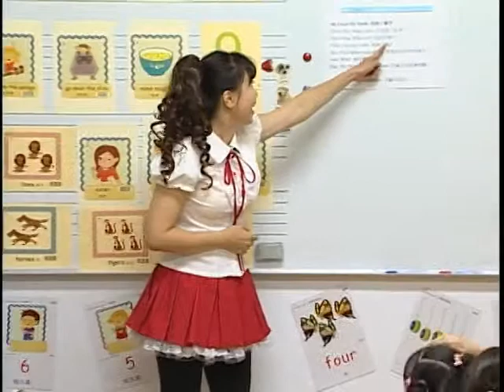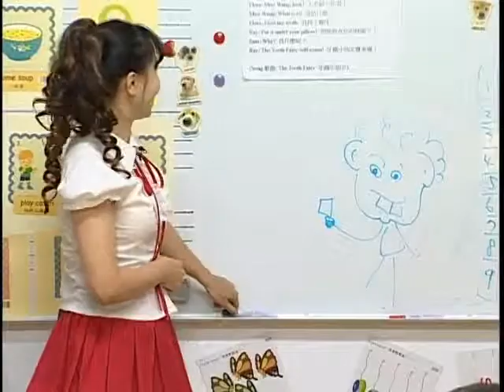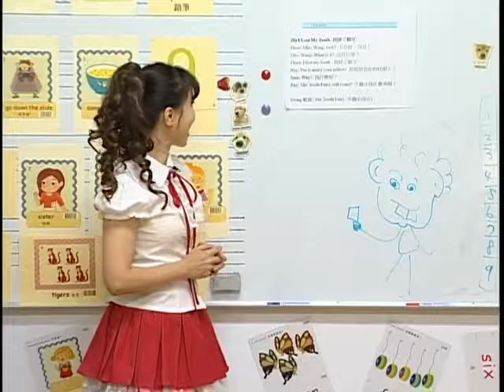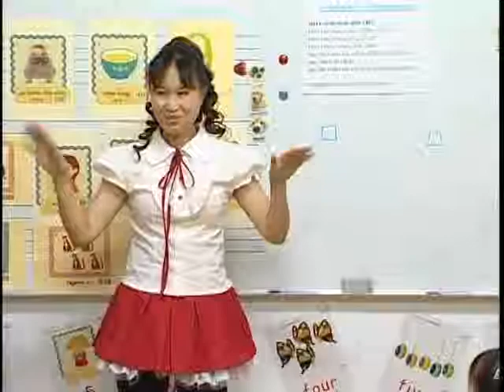【Shine On 進階】Lesson20 - I Lost My Tooth